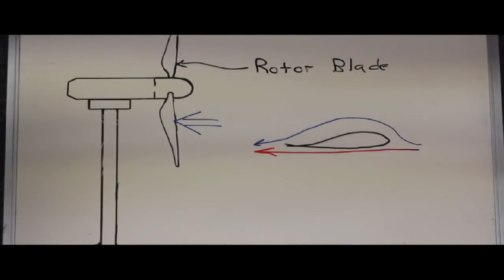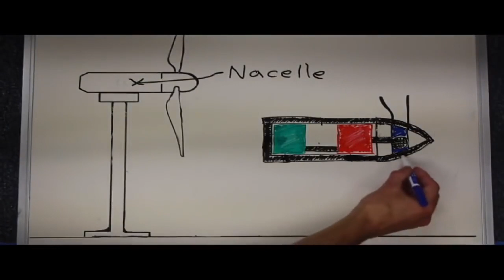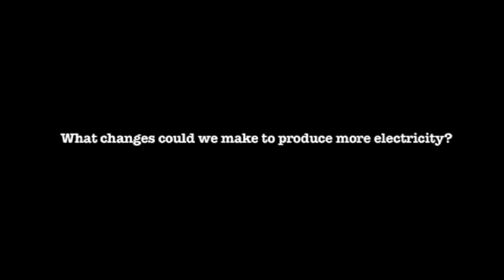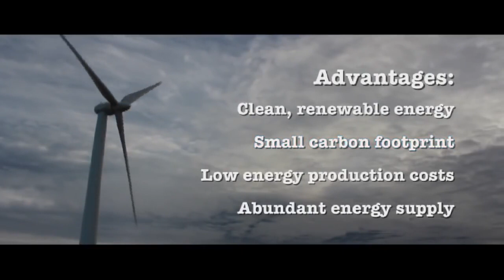पवन ऊर्जा का परिचय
बहती वायु से उत्पन्न की गई उर्जा को पवन ऊर्जा कहते हैं। वायु एक नवीकरणीय ऊर्जा स्रोत है। पवन ऊर्जा बनाने के लिये हवादार जगहों पर पवन चक्कियों को लगाया जाता है, जिनके द्वारा वायु की गतिज उर्जा, यान्त्रिक उर्जा में परिवर्तित हो जाती है। इस यन्त्रिक ऊर्जा को जनित्र की मदद से विद्युत ऊर्जा में परिवर्तित किया जा सकता है। पवन ऊर्जा (wind energy) का आशय वायु से गतिज ऊर्जा को लेकर उसे उपयोगी यांत्रिकी अथवा विद्युत ऊर्जा के रूप में परिवर्तित करना है।